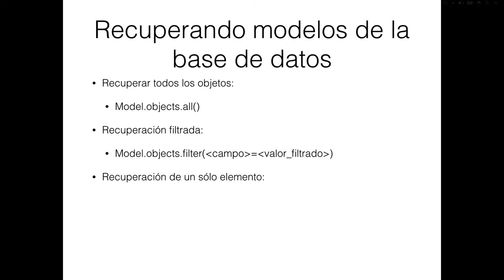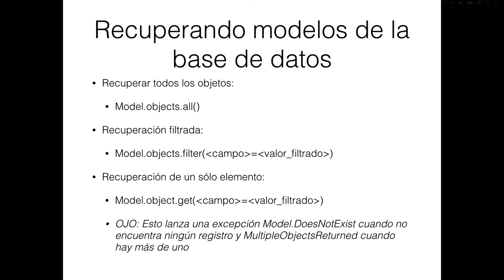¿Cómo recuperar modelos de la base de datos?